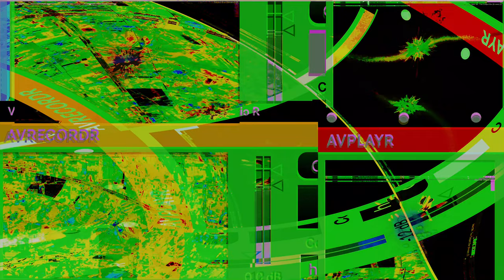Movie 24 11 05 01h33m17s series #8 consciousness of mind